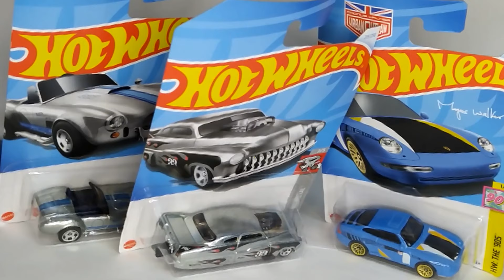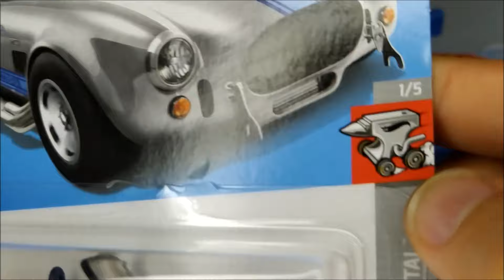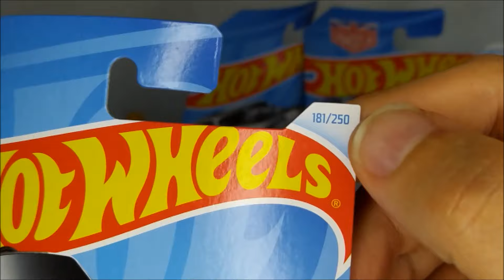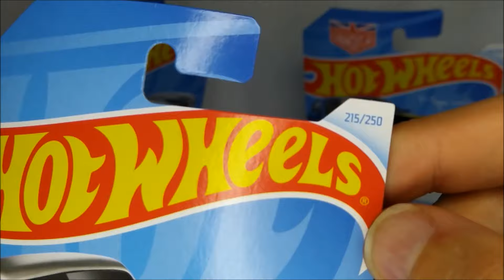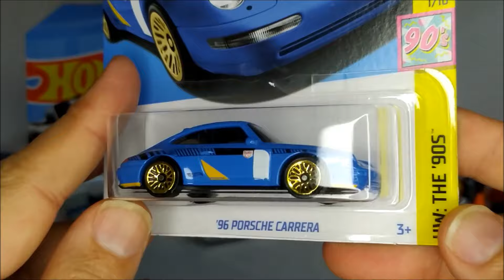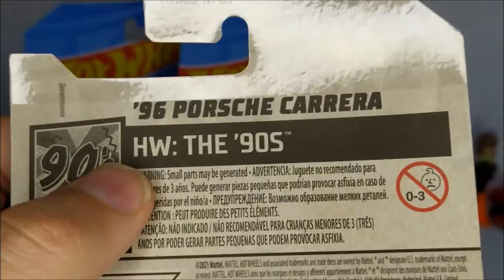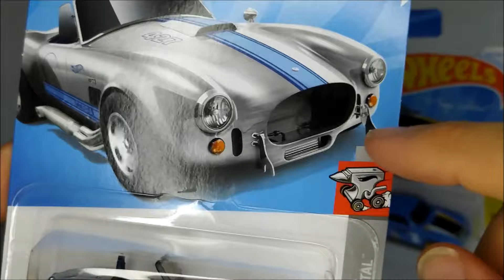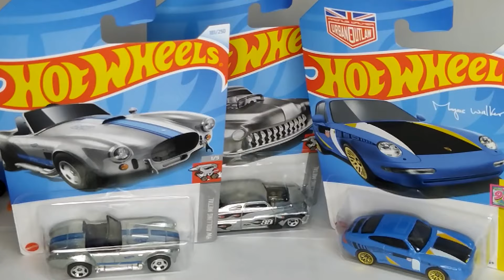CAÇA MINIS HOT WHEELS ZAMAC - O PRIMEIRO NA COLEÇÃO NINGUÉM ESQUECE, NOVA SÉRIE INÉDITA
Os famosos Zamac, como são chamados no mundo de coleções Hot Wheels Mainline, é fonte de cobiça e sonho de conquista de muitos colecionadores, pelo meno no Brasil.
Isto por que, este estilo de carros possuem certa exclusividade entre a Hot Wheels e o Wallmart, isto por enquanto.
A primeira série Zamac na coleção Hot Wheels Mainline chegou.